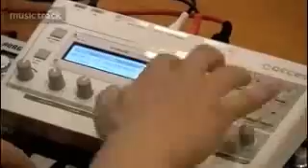ACCESS VIRUS TI SNOW Demo&Review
ACCESS VIRUS TI SNOW

English subtitle available. You can push CC.

VIRUS TIヴァーチャルアナログシンセ！
Access VIRUS TI SNOW登場
SNOWの操作性、パッチサウンドを紹介します。